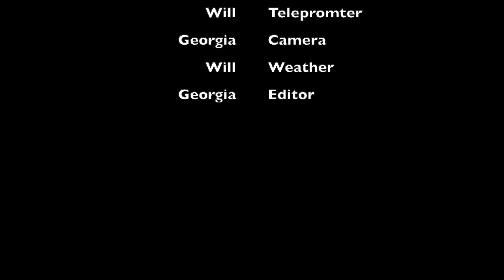2-21-19 South Marshall Middle School